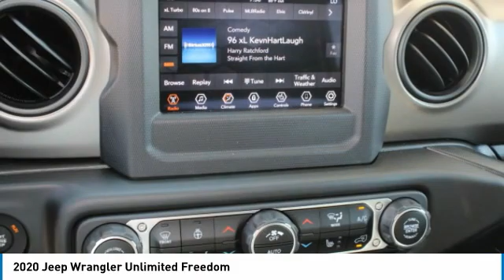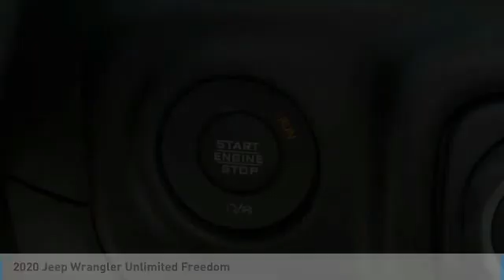2020 Jeep Wrangler Unlimited Charlotte NC J205274X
2020 Jeep Wrangler Unlimited Freedom

$1,250 off MSRP! Keffer Chrysler Jeep Dodge Ram Trucks is excited to offer this outstanding-looking and fun 2020 Jeep Wrangler in Bright White Clearcoat. Well equipped with: Cold Weather Group, Freedom Package Decals, Quick Order Package 24F Freedom, Safety Group, Technology Group (Radio: Uconnect 4 w/7 Display and SiriusXM Satellite Radio), Trailer Tow & HD Electrical Group, 3.45 Rear Axle Ratio, 3rd row seats: none, 4-Wheel Disc Brakes, 8 Speakers, ABS brakes, Air Conditioning, AM/FM radio, Anti-Spin Differential Rear Axle, Aux Battery, Black 3-Piece Hard Top, Brake assist, Cloth Low-Back Bucket Seats, Compass, Delay-off headlights, Driver door bin, Driver vanity mirror, Dual front impact airbags, Dual front side impact airbags, Electronic Stability Control, Front anti-roll bar, Front Bucket Seats, Front Center Armrest w/Storage, Front fog lights, Front reading lights, Integrated roll-over protection, Integrated Voice Command w/Bluetooth, Low tire pressure warning, Non-Lock Fuel Cap w/o Discriminator, Normal Duty Suspension, Occupant sensing airbag, Outside temperature display, ParkView Rear Back-Up Camera, Passenger door bin, Passenger vanity mirror, Power steering, Radio data system, Radio: Uconnect 3 w/5 Display, Rear anti-roll bar, Rear reading lights, Speed control, Split folding rear seat, Steering wheel mounted audio controls, Stop-Start Dual Battery System, Tachometer, Telescoping steering wheel, Tilt steering wheel, Traction control, Trip computer, Variably intermittent wipers, and Wheels: 17 x 7.5 Black Steel Styled.